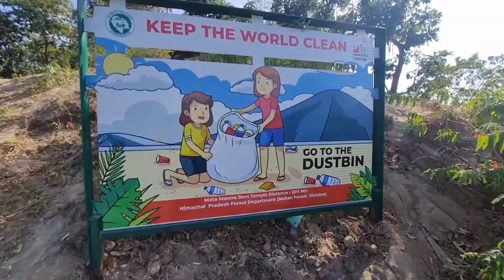Yamunanagar Adi Badri Tour Guide